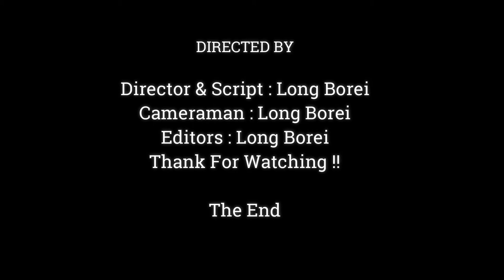Most Adorable Baby Monkey In The World, Cute Baby Get Loving Full From Old Monkey Terasa,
Dear all Value Visitor, This Videos We Want To Show You About ,Most Adorable  Baby Monkey In The World, Cute Baby Get Loving Full From Old Monkey Terasa,